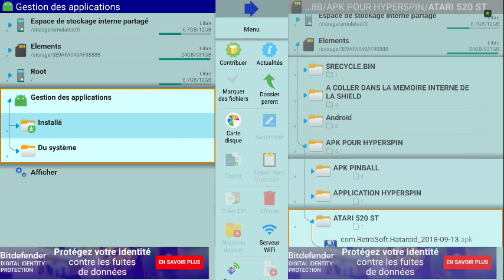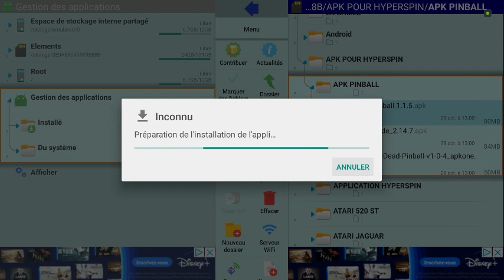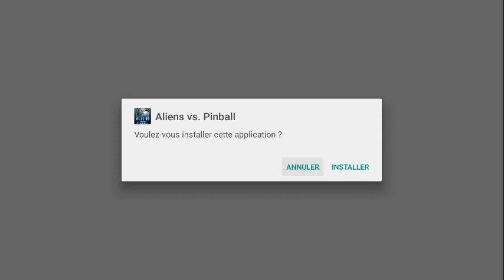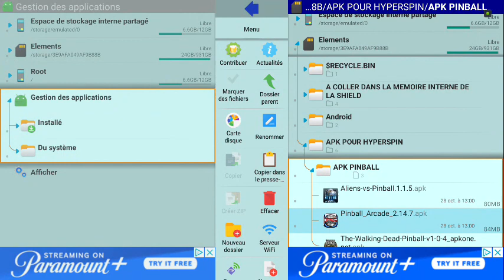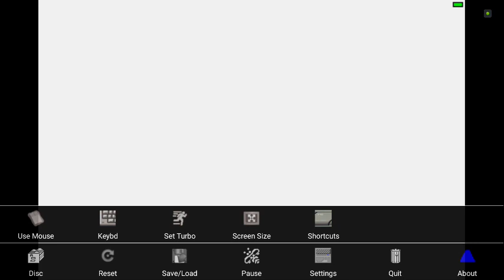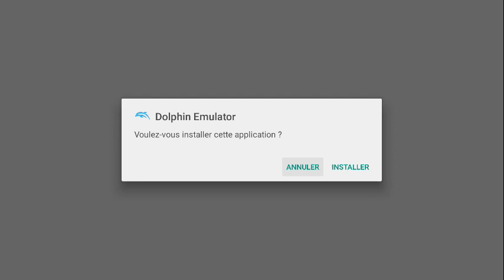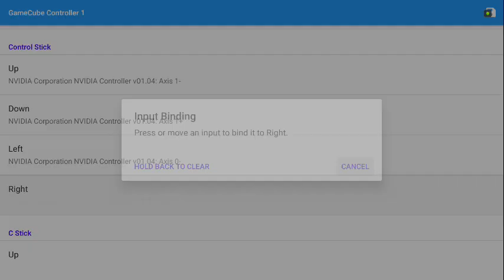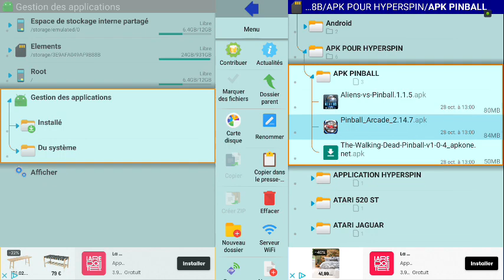Installation hyperspin shield android 11 partie 2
Deuxième partie du tutoriel installation hyperspin set 5 shield sous android 11